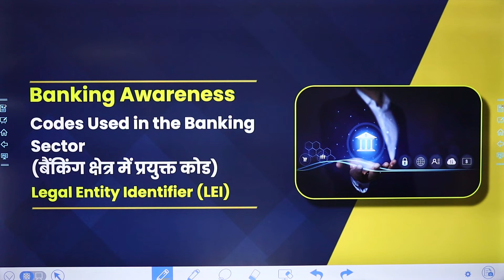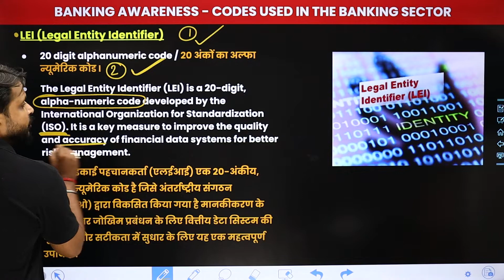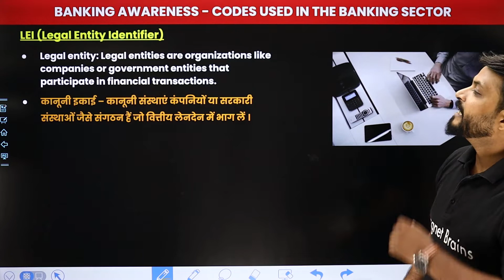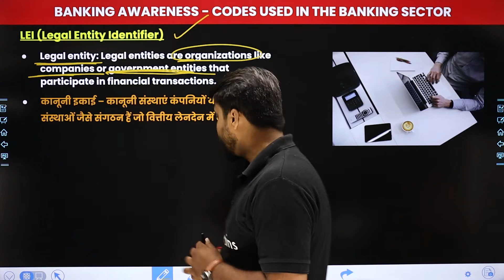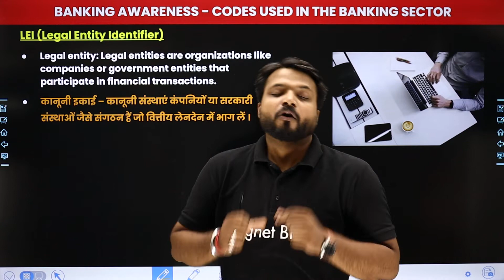LEI Number - Codes Used In Banking Sector | Banking Awareness | Foundation Course 2022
✔️ Exam Name: SBI PO, SBI Clerk, IBPS RRB PO, IBPS PO, IBPS Clerk, RBI Assistant, RBI Officer Grade B , RBI Officer Grade C, RBI Office Assistant, NABARD, SIDBI,  LIC, NIACL, NICL, OICL, UIIC, IRDA and Other Bank and Insurance Exams
✔️ Paper: Banking and Financial Awareness
✔️ Topic Name: LEI Number- Codes Used In Banking Sector | Banking Awareness | Foundation Course 2022
✔️ Topics Covered In This Video (By Yadvendra Sir): LEI Number topic of Codes Used In Banking Sector in India has been explained in this video

how long does it take to get an lei number
lei code in banking
banking awareness for bank exams pdf
banking awareness mcq pdf 2022
banking awareness notes
static banking awareness pdf
banking awareness syllabus for bank exams